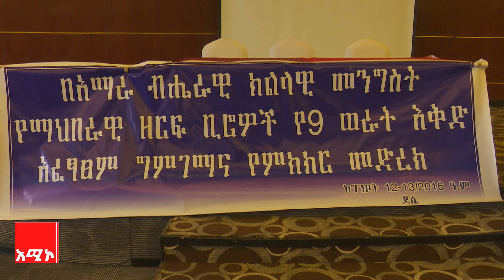"በማኅበራዊ ዘርፍ በዘጠኝ ወሩ ያልተፈጸሙ ተግባራትን በቀሪ ወራት ለማከናወን እንሠራለን" ሙሉነሽ ደሴ (ዶ.ር)